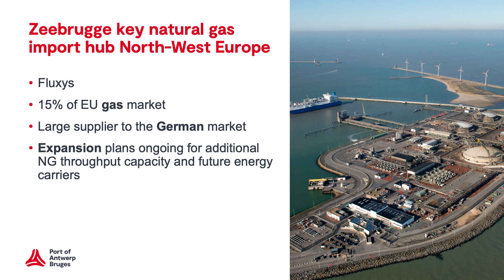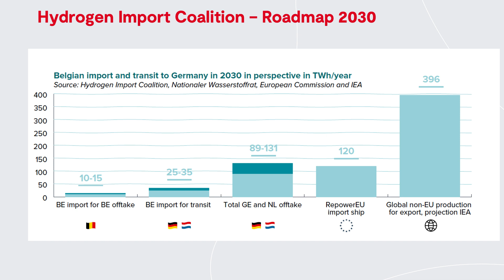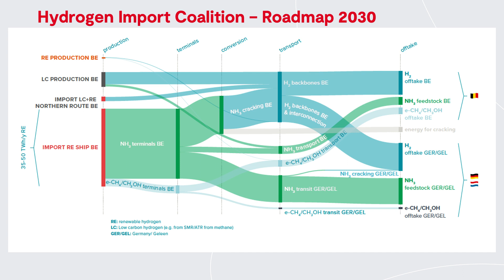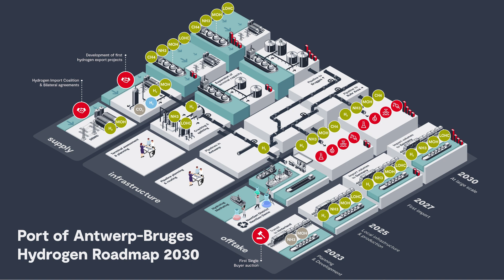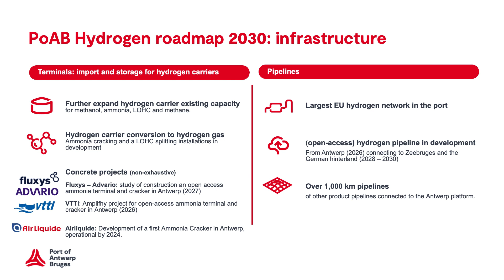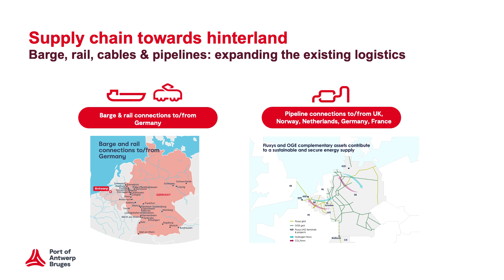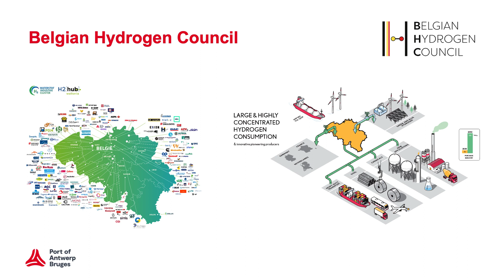the Port of Antwerp-Bruges's Role in Facilitating Hydrogen Trade and Multilateral Collaborations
Hydrogen plays an important role in the transition to a climate-neutral world. Port of Antwerp-Bruges is an active pioneer in the hydrogen economy and intends to take up a leading position as a European import hub for green hydrogen. Joining Mr. Tom Hautekiet, COO at Port of Antwerp-Bruges in this keynote session, we will explore how this port is Facilitating Global Hydrogen Trade by optimizing Infrastructure and distribution, establishing hydrogen network, and effectively consume hydrogen.